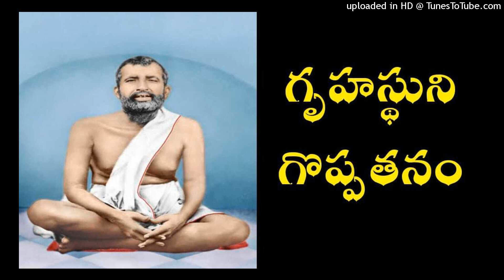Ramakrishna Paramahamsa about the Greatness of Family Men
Ramkrishna lparamhamsa